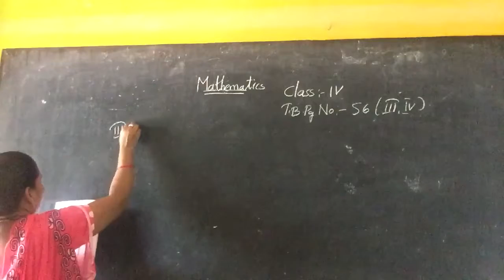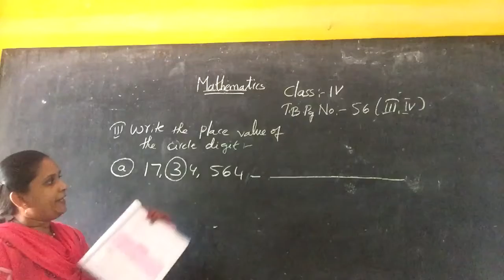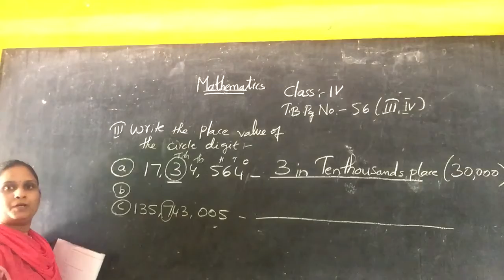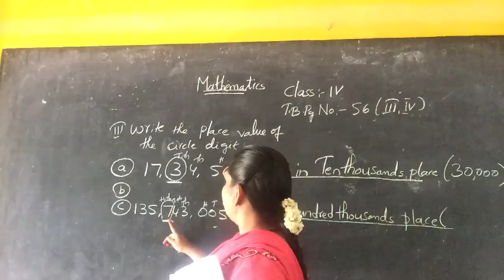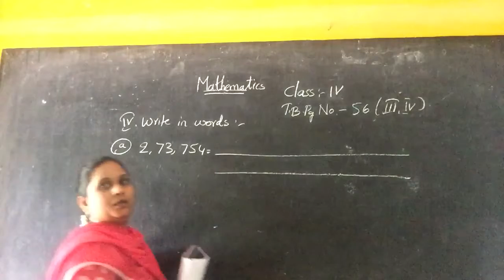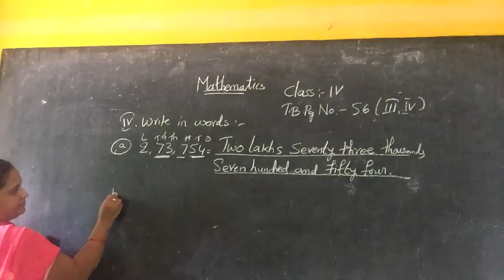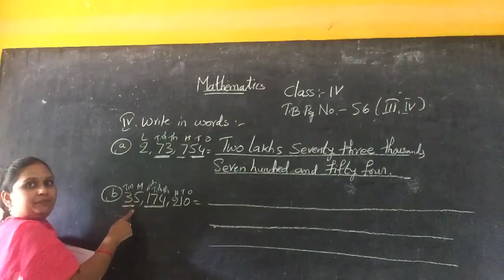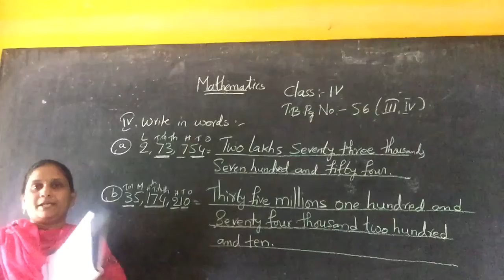17/07/2020 class 4 mathematics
Chapter 2 section iii,iv